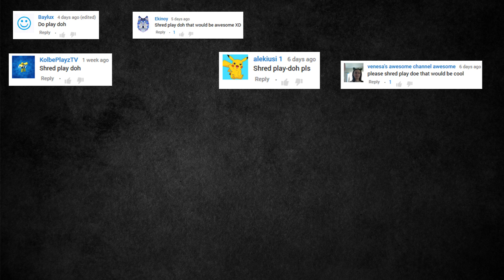WHAT HAPPENS WHEN YOU PUT PLAY-DOH IN A SHREDDER?! YOU MIGHT BE SURPRISED... YouAskWeShred Ep. 17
In YouAskWeShred Episode 17 I've chosen the ideas submitted by the following users, go check them out here

Do you want a shoutout on the next episode?